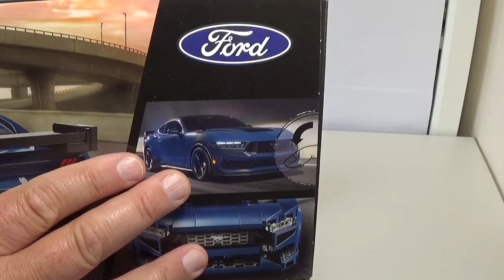Lego sets that cost under £25 / $30 - but which one is the best?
Here are a few smaller Lego sets that have been released during 2024 that I have built recently.

Which one do I like the most and which one was a bit of a disappointment? Watch to find out.

Quidco Use the link below to set up a new account. Once your confirmed cashback has reached £5, you will receive an additional bonus £15.00

Topcashback Use the link below to set up a new account. Once your confirmed cashback has reached £10, you will receive an additional bonus £10.00